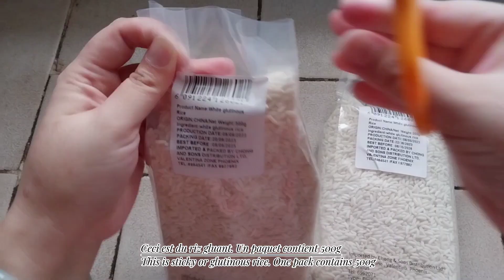Venez préparer du zongzi avec moi [Come prepare zongzi with me]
Oui zongzi! Avec YouTube, j'étais choquée d'apprendre qu'il y a du zongzi salé car j'ai grandi avec le zongzi sucré. Alors je profite du festival de dragon-bateau pour en préparer. De plus+, mes zongzi sont vraiment très laid 😂 Juste pour dire qu'il y a de meilleures recettes de zongzi sur YouTube que la mienne, allez donc chercher. Aussi, désolée pour les une ou deux fautes d'orthographe 🥺

Yes zongzi! With YouTube, I was shocked to learn that there are savoury zongzi, cause I grew up with the sweet zongzi. So I took advantage of the dragon boat festival to make those. Also, my zongzi are the most hideous ever 😂 Just to say that there are better zongzi recipes than mine on YouTube, go and search. Also, sorry for the 1 or 2 grammar mistakes

Pour 20 zongzi [For 20 zongzi]
- *40 feuilles de zongzi ou plus+ [40 bamboo leaves or more]
- *Riz gluant [Sticky/glutinous rice]
- Jaune d'œuf salé pour le zongzi salé [Salted egg yolk]
- Pistache écrasé + sucre pour le zongzi sucré [Crushed peanut + sugar]

- Porc [Pork]
- Gingembre [Ginger]
- L'ail [Garlic]
- 1 c.à.s sauce d'huître [1 tbsp oyster sauce]
- 1 c.à.s sauce de soja foncée [1 tbsp dark soy sauce]
- Sel [Salt]
- Poivre blanc [White pepper]

*À mes amis mauriciens, j'achète les feuilles de bamboo, le riz gluant et les jeunes d'œufs salé:
[To my Mauritian friends, I buy the bamboo leaves, the sticky/glutinous riz and the salted egg yolk]:
Wing Tai Chong à l'intersection de
42 Rue royale, Chinatown, Port-Louis et Jummah Mosque

*Oui, je montrerai comment faire les jaunes d'œufs salés dans une autre vidéo

📸 ／📱  Samsung A23

🎬 Programme utilisé: Capcut

0:00 Intro
0:14 Préparer les feuilles de bamboo
2:34 Préparer le riz gluant
4:05 Préparer et mariner le porc
5:44 Faire bouillir les feuilles de bamboo
7:08 Préparer les ingrédients
8:19 Emballer les zongzi salés
11:55 Cuire les zongzi salés
12:41 Emballer les zongzi 'sucré'
15:39 Retirer les zongzi salés
16:06 Cuire les zongzi sucrés
17:06 Melange de pistache écrasé et le sucre
19:16 Mettre les zongzi salés sur un plat
19:41 Retirer les zongzi 'sucré'
21:00 Bon appétit